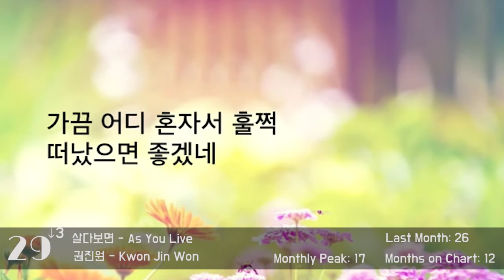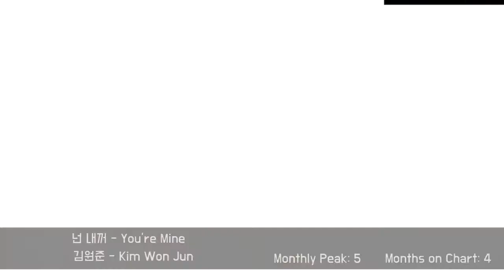[KPOP TOP 50] March 1996 - 96년 3월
Lots of Eurobeats, bands, a major group breaks up but another legendary one debuts. 1996 definitely marks a turning point in Kpop. From now on, music videos would be the norm and idol groups would just start popping every few months.

All Rights to the original artists. I am simply sharing a collection I acquired back in the days when liking Kpop was a tedious hobby with hours of downloading videos from P2P softwares. I kept the videos for quick access whenever I wanted to watch them, as they weren't easily accessible online. 1st Gen = Best Gen